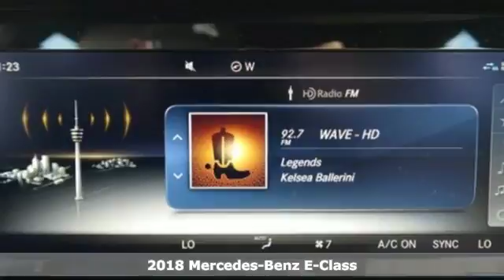New 2018 Mercedes-Benz E-Class Miami FL Coral Gables, FL JA373253 - SOLD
Year: 2018
Make: Mercedes-Benz
Model: E-Class
Trim: E 300
Engine: 4 Cyl. 2.0 L
Transmission: Automatic
Color: LUN_BLUE
Interior: Beige
Stock #: JA373253
VIN: WDDZF4JB8JA373253

Address:
300 Almeria Avenue